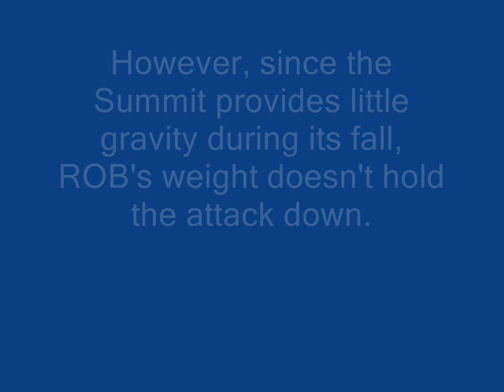ROB's Infinite Jump SSBB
Another "neat but useless" brawl vid that has even crappier quality!